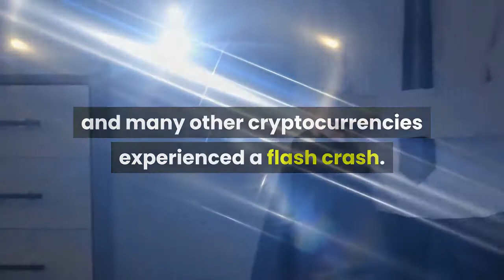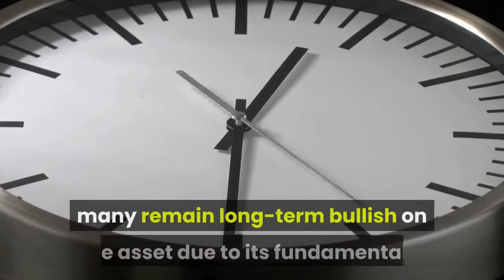Ethereum Wicks As Low as $300 on BitMEX as Crypto Sees Crazy Price Action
What a day it’s been for the Bitcoin, Ethereum, and crypto markets. After days of consolidation, the leading cryptocurrency surged higher from its sub-$10,000 slumber over the past 48 hours. The asset now trades for $11,000, up around 10% in the past 24 hours alone. Unfortunately, with such market volatility, there have been some mishaps. Just minutes ago, Bitcoin, Ethereum, and many other cryptocurrencies experienced a flash crash. Bitcoin plunged from $11,300 to $10,800 in the span of literal minutes while altcoins followed suit. ETH faltered especially hard during this drop lower. According to one trader, the asset briefly traded at $300 on BitMEX as long positions presumably were stopped out of their positions, leading to a rapid decline. Ethereum has returned to $325 as buyers have stepped back in, only cementing how crazy these market conditions are. Even after this volatility, the asset is up by approximately 35% in the past seven days. Although ETH has been underperforming Bitcoin over the past 24 hours, many remain long-term bullish on the asset due to its fundamentals. Canadian digital asset manager/fund provider 3iQ recently announced that it has filed a prospectus to list an Ethereum fund on the Toronto Stock Exchange:Also positive for the asset is the launch of ETH 2 and growth in the decentralized finance (or “DeFi”) sector.